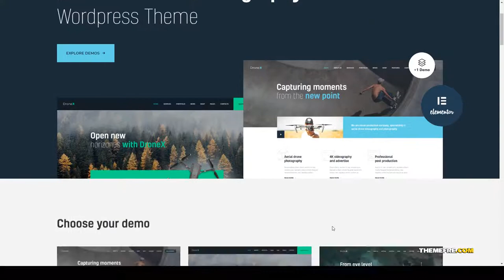DroneX Aerial Photography and Videography WordPress Theme equipment video production Ayaka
Columns 4+

 Layout Responsive

 Tags aerial photography, Aerial Videography, drone, drone photography, electronics, equipment, gdpr, gutenberg, media, military, photography, quadcopter, services, video production, videography